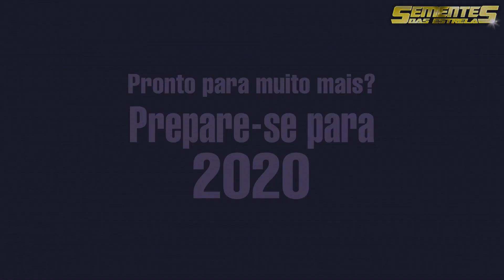INSCRIÇÕES ABERTAS PARA O VIII ENCONTRO SEMENTES DAS ESTRELAS 2020!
É com muita alegria que convidamos todos ao Encontro Anual Sementes das Estrelas 2020!

Este vídeo é apenas um vislumbre do que é nosso maravilhoso Encontro Anual!

Bem vindas a 2020 Sementes!